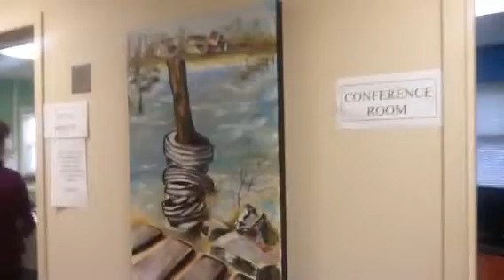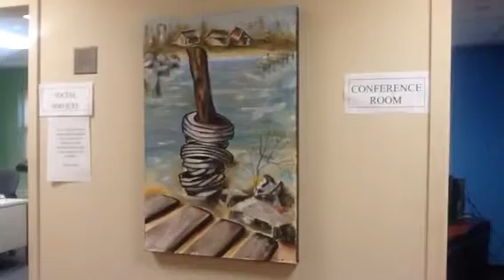New Hope Art Gallery #12/ Carol Scavotto.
I interview Carol Scavotto about her art and some of her current projects.